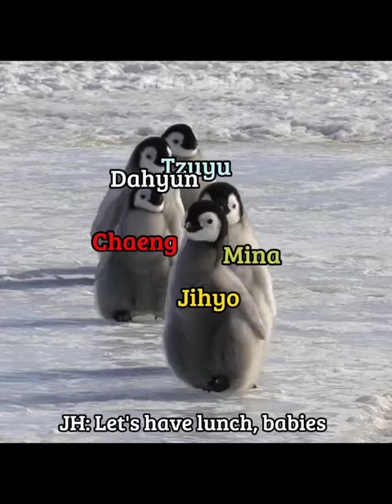Twice as Penguins pt.1🐧